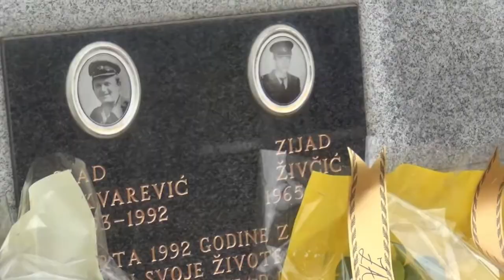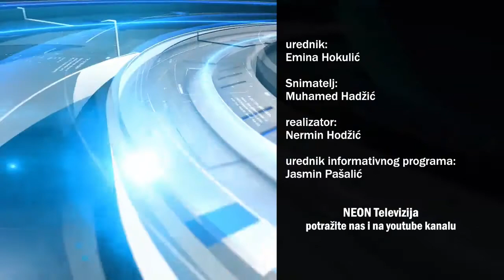12. 3. 2021. NEON Info